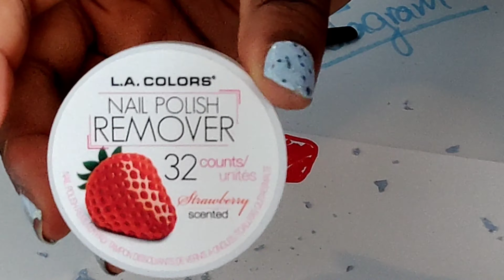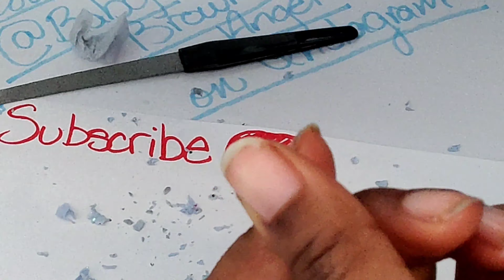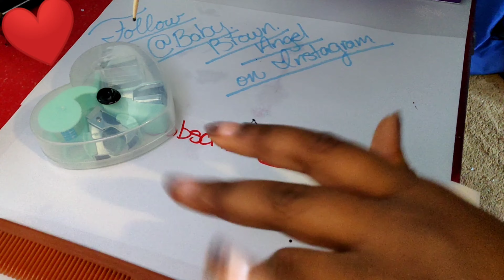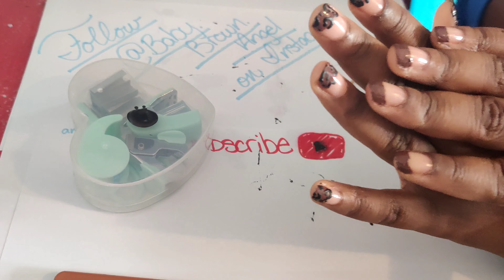Kylie Jenner Inspired This Nail Look!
The only time I ever went to the salon to get my nails done is when someone else paid for them. I never really spent my own money on them. If I want my nails done, I do it myself in the comforts of my dwelling.